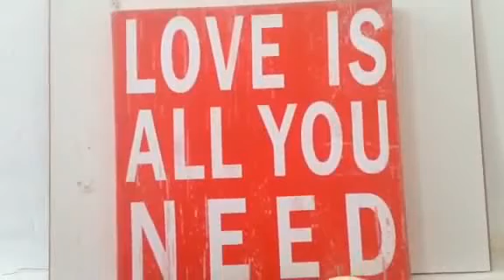Julie Dittmar & Matt Kahn Doll "I Love Yous"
I laughed so hard and this brought such sweet joy to my heart! What a world it would be if we all gave and received "fan mail" every day?! To ourselves, our partners, our children, people in our workplace...and those who've touched our lives. A lovely woman in the UK wanted to express her appreciation for the teachings and videos Matt and I have offered over the past 13 years by sharing some love through her creative expression. Thank you, Maria Adriana Anderson-Contreras for these meticulously crafted works of art that honor every little detail (Matt Kahn's undershirt, facial hair, my bindi and hazel eyes, and the purple jacket I own just like that, but isn't in photos anywhere. !). They are such beautiful dolls and expression of love and heartfelt appreciation! She even created this video of "us" to one of our "I love you" ringtones. Hilarious. Ringtones can be found here for purchase
Where can YOU deliver some "fan mail" to someone's heart today?

For loving support and to discover more “Reasons to Live” please join the Joy Tribe
For more relaxing, stress-relieving offerings that serve to expand consciousness, balance energies in the body, and awaken your own inner healer